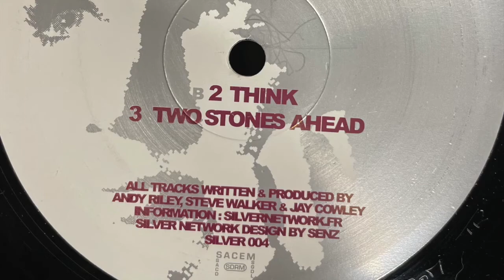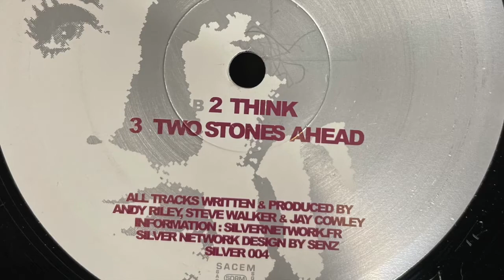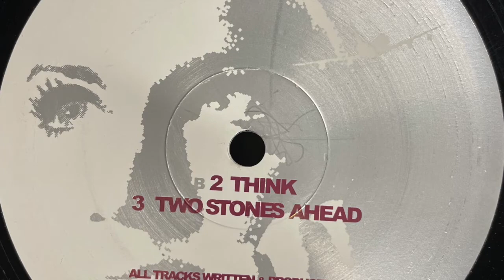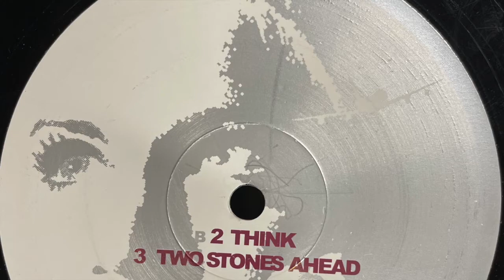To-Ka Project - Think (2000)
Silver Network ‎– SILVER 004
(2000)